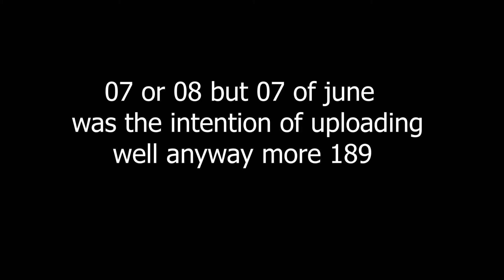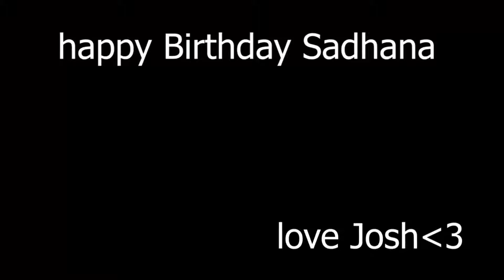SHE IS NOW ONE STEP CLOSER TO DEATH.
Happy birthday sadhana
wish her in the comments or dont.
big thanks to sudekshna for filming on her phone.
alright if some one cut your legs off?
would it pain?
if yes where if there are no legs
THINK VIEWERS THINK!